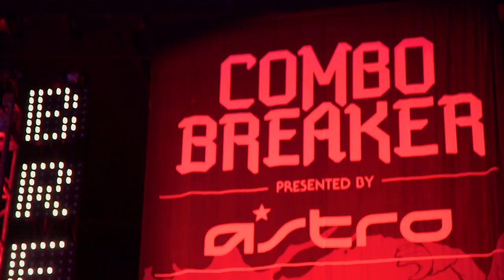Combo Breaker 2018 ft SONICFOX, JDCR, TOKIDO, PUNK, and more - FGCFOX Recap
Here's a behind-the-scenes look at the FGCFOX squad at COMBOBREAKER2018.